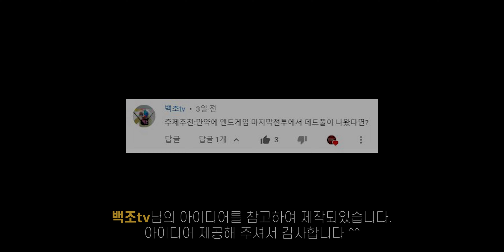데드풀이 엔드게임에 나옴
또 구독을 해주시면 여러분의 상상을 고퀄 편집으로 실현시켜 드립니다!

「만약에...? 멤버십✔」
영상 편집, CG, VFX, 합성 등 공부하며 채널을 운영하고 있습니다.
저의 성장을 후원으로 응원해 주시면, 앞으로의 영상 제작에 있어 큰 힘이 됩니다.

「멤버십 혜택🎁」
[만린이] 댓글에 하트 💗 가끔 대댓글
[만독자] 영상 하루 전날 시청
[만수르] 만약에 영상 소스 나눔

만약에...? 채널은 여러분의 아이디어와 저의 아이디어가 만나
고퀄 영상으로 실현시키는 채널입니다.

1. 활용할 수 있는 영상 클립들이 있는 경우
2. 합성 및 CG 작업이 가능한 경우
3. 딥페이크 적용이 가능한 경우
진행하고 있으며, 이 외의 경우 아이디어가 채택되지 않을 수 있습니다.

✔ 정치적, 악의적, 사회에 문제 되는 영상은 다루지 않습니다.
✔ 재미로 봐 주시면 좋을 것 같아요!
✔ 재밌는 아이디어는 댓글로 주시면 참고하여 콘텐츠로 만들게요!
✔ 좋아요👍 & 댓글📝 & 구독☑은 콘텐츠 제작함에 있어 큰 힘이 됩니다!

Channel where your imagination comes true

✔ I don't deal with videos that are problematic for politics, malice, and society.
✔ I think it'd be good if you watched it for fun!
✔ If you give me a fun idea in the comments, I'll refer to it and make it into a content!